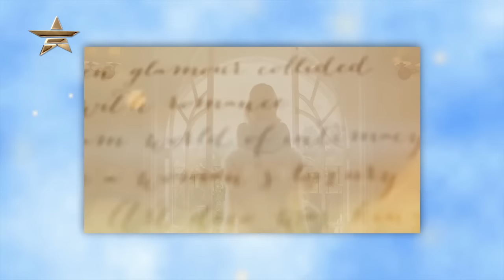GATTA Featuring Britney Spears New Collection Presentation | What's Haute